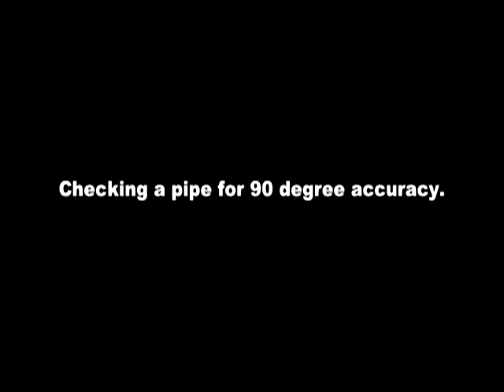07 CHECKING ACCURACY